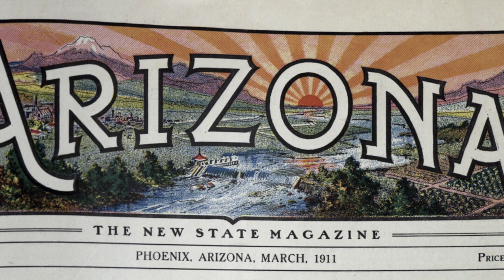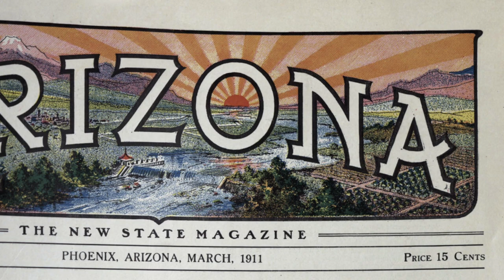History Adventuring podcast #336 - Old-timers sitting on a corner in Phoenix, Arizona in 1911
Musical loop used by license from iTunes "Snowy Peaks pt II".